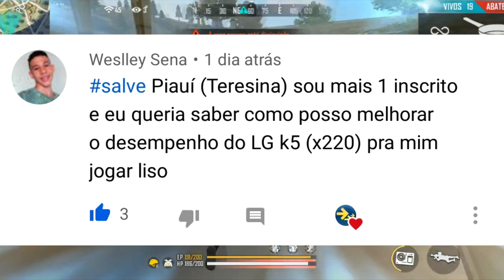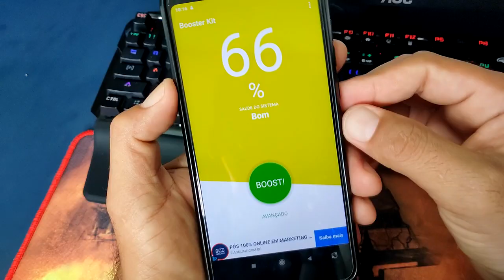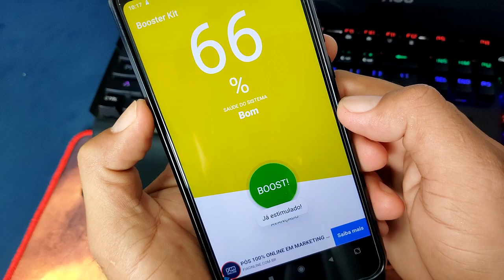Como Fazer o Free Fire Parar de TRAVAR Ative isso e seu Free Fire vai Rodar LISO sem TRAVAR em todos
Como Fazer o Free Fire Parar de Travar? - Se você não está conseguindo jogar free fire no seu celular fraco de 1GB de Ram fique ligado nesse poste onde você vai poder ativar 5 funções bem interessantes no seu celular e vai deixar ele muito mais leve e rápido, vai poder otimizar a memória ram e você vai poder jogar o game online sem travar e sem lags.

Você não está conseguindo jogar o jogo free fire no seu celular fraquinho, de apenas 1 GB, 1.5 GB, ou até mesmo por possuir um celular com menos de 1 GB de memória RAM? Hoje te mostro um novo método infalível para que você possa jogar o free fire em celular fraco de qualquer marca.

- Se você não está conseguindo jogar free fire no seu celular fraco de 1GB de Ram fique ligado nesse poste onde você vai poder ativar 5 funções bem interessantes no seu celular e vai deixar ele muito mais leve e rápido, vai poder otimizar a memória ram e você vai poder jogar o game online sem travar e sem lags.

Recentemente o Free Fire teve uma nova atualização e depois disso muitos celulares começou a travar na hora da gameplayer, aprenda agora a como tirar travamentos do jogo Free Fire e deixa rodando liso sem travamentos.

Nos celulares mais fracos de apenas 1GB de memória Ram geralmente trava muito por que tem pouco processamento e pouca memória disponível, mais aqui nesse poste você vai aprender a resolver essa questão.

Acelerador - Booster Kit é um aplicativo multifuncional que cuida de todo o sistema:

★ Exclui arquivos desnecessários e libera mais memória
★ Mantém seu nível de carga sob controle identificando e interrompendo os aplicativos que consomem muita energia.
★ Aumenta a velocidade e a taxa de frames por segundo em jogos inciados pela pasta Acelerador de Jogo.

★ Fornece a lista de aplicativos instalados e ajuda a gerenciar a lista dos aplicativos que iniciam automaticamente.
★ Impede que o sistema fique atrasado e ajuda a alcançar o desempenho ideal do seu dispositivo.

Veja aqui como funciona. Depois de você começar a usar ativamente seu dispositivo, instalar e desinstalar diferentes tipos de aplicativos, o sistema fica tomado por milhões de arquivos residuais e obsoletos, incluindo as imagens antigas que você recebe nas mensagens. Além disso, você tem o bloatware que ainda consome bateria e memória mesmo depois do dispositivo hibernar. Finalizar processos redundantes não ajuda. Seu dispositivo ainda está superaquecendo e o sistema começa a ficar lento. Este é o momento certo para um acelerador de telefone com uma interface atraente.

 O Kit Acelerador está atuando como um mecanismo de velocidade para o seu dispositivo - ele limpa a memória e economiza espaço no sistema.

Agora você pode desfrutar de seus jogos favoritos funcionando rápido e sem falhas e alcançar o desempenho ideal do seu dispositivo, mantendo-o livre de lixo e arquivos residuais.

Crie um botão de "ACELERAR!" Na sua tela inicial para acelerar o telefone em um único toque!Use o Acelerador - Booster Kit para animar a interface do dispositivo, adicionando exclusivos Widgets de Relógio e Meteorologia e experimente o útil widget de controle para adicionar atalhos com controles de wi-fi, brilho, volume e modo avião direitamente em sua tela inicial. Você pode escolher entre o modo Simples ou Avançado e ajustar as configurações do acelerador para o seu máximo conforto e conveniência.

Obtenha o controle total de seu dispositivo e esqueça a lentidão ou falta de espaço de memória com o Acelerador - Booster Kit inteligente e confiável para Android!.